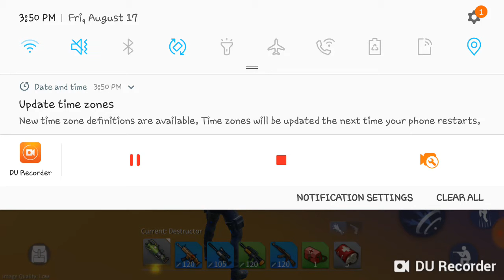Playing creative destruction